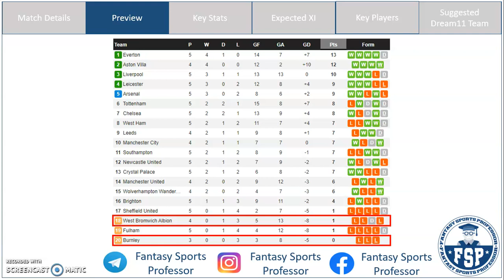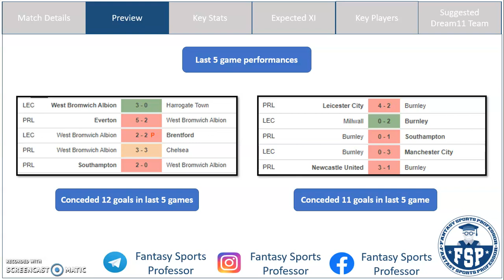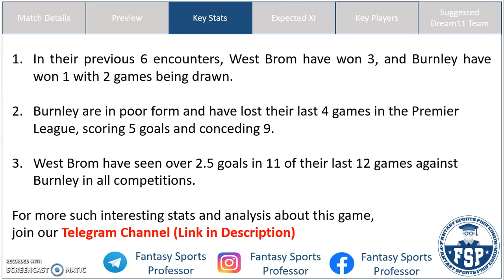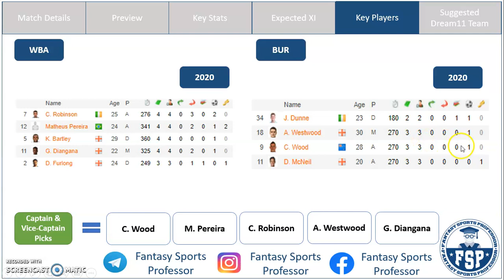WBA vs BUR Dream11 Team | West Bromwich Albion v Burnley | Premier League | Dream11 Prediction - FSP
WBA vs BUR Dream11, WBA vs BUR Dream 11, WBA vs BUR Dream11 Team, WBA vs BUR Dream 11 Prediction, Premier League

In this video, get Fantasy Football Tips on the Best Dream11 Combination and Dream11 Prediction for the Premier League match between West Bromwich Albion (WBA) and Burnley (BUR)